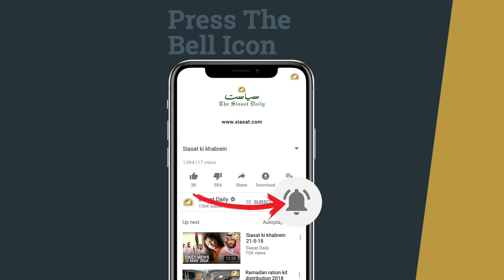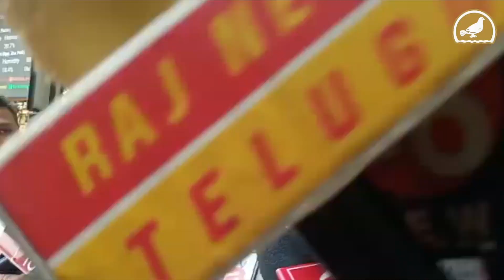Inter Results: Congress Protest at Hyderabad Collectorate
Congress leader Anjan Kumar yadav and Workers protest at Hyderabad Collectorate over Inter result controversy